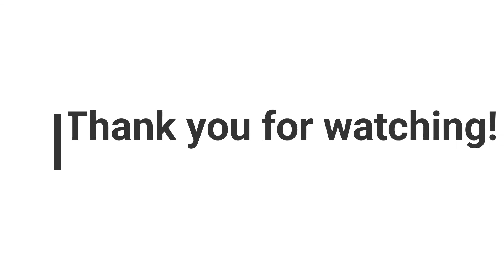Round Table on Syria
Our discussion on the situation in Syria with Dr. Rahaf Aldoughi, Dr. Mark Garnett, Dr. Simon Mabon, and Prof. James Sweeney.

Follow the Richardson Institute for more exciting content coming soon!
(Filmed at The Richardson Institute, Lancaster Univeristy, Lancaster, UK)